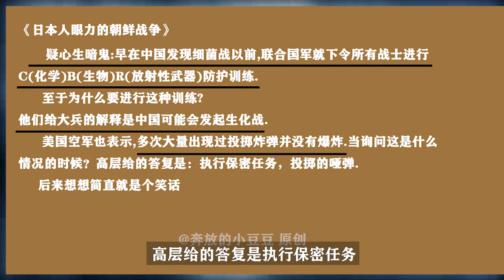生化战：731被赶出中国以后，在朝鲜战场继续坑害中国人！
三维战役兵棋推演